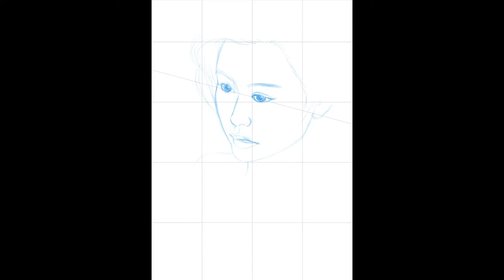Procreate drawing time lapse - Janice Man